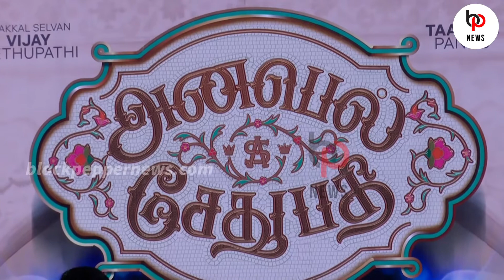அப்பா மாதிரி இல்ல நான் | annabelle sethupathi director speech | R Sundarrajan | Vijay sethupathi